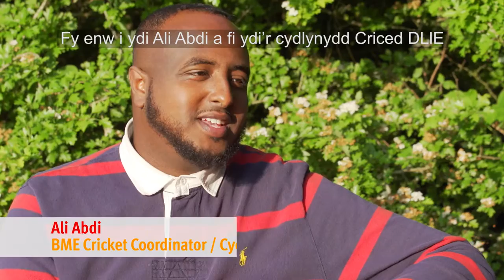Sport Wales Cricket without Boundaries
It’s not just participants who are benefitting from new pop-up cricket sessions. Here’s why volunteers are key to the project and what they get in return.

Nid jyst cyfranogwyr sy’n elwa o sesiynau criced pop-yp newydd. Dyma pam mae gwirfoddolwyr yn bwysig i’r prosiect a’r fantais iddyn nhw.